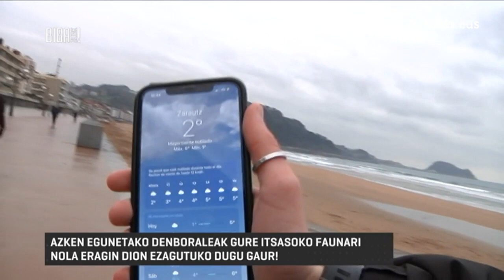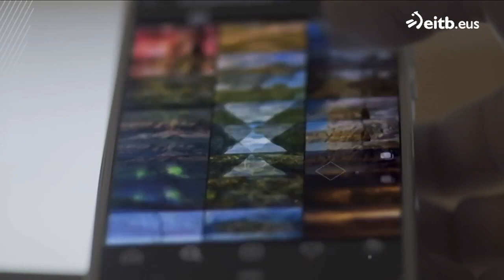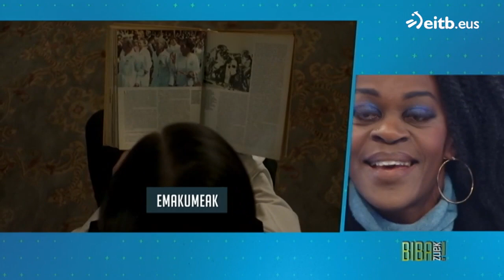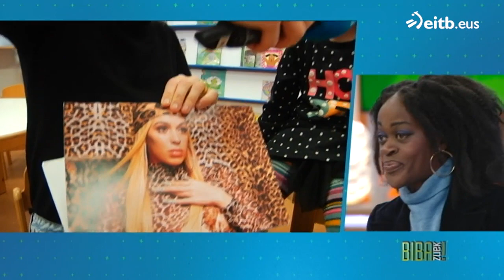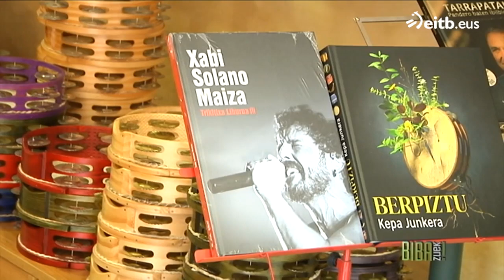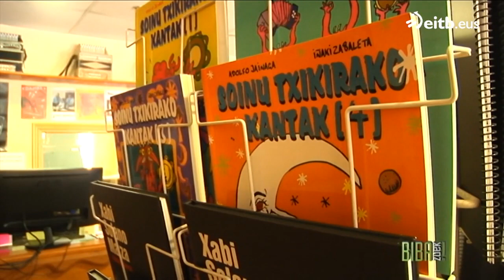Biba Zuek: Afrika Bibang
Maddalen Arzallus bertsolariak eta Xabier Sukia esatariak aurkeztutako magazina.